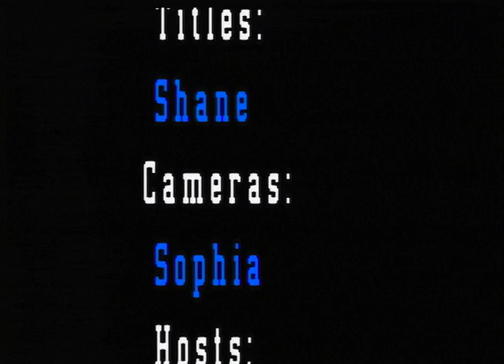WINTV Oct 2, 2015